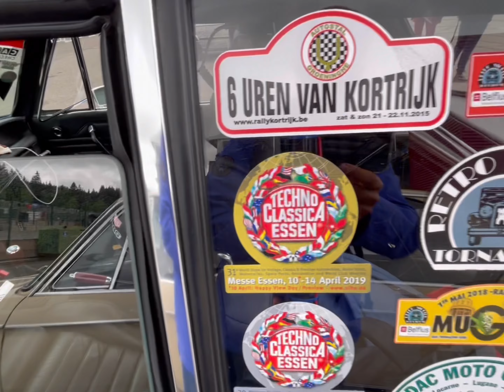Spa Classic 2022